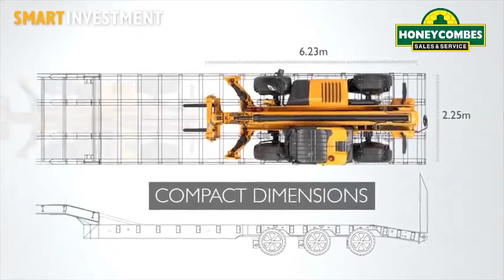New JCB 540 180 HiViz Loadall The Smart Choice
New JCB 540 180 HiViz Loadall.  The 540-180 HiViz telehandler which boasts an impressive 4000kg lift capacity and 18m lift height.